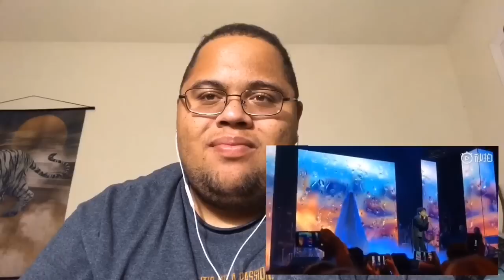Ivanimal Reacts to Dimash Kudaibergen - Autumn Sadness (London Concert 2018)